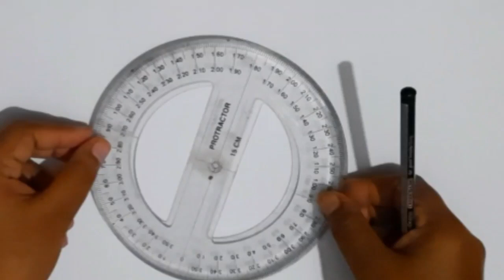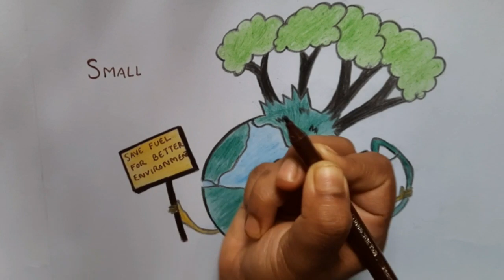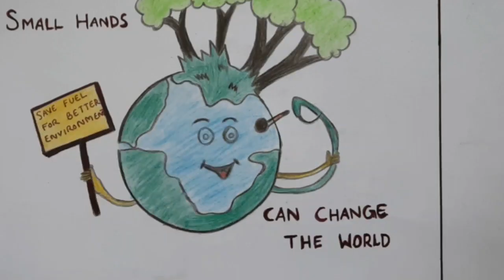How to draw world environment day poster, Save nature drawing easy/environment day poster making